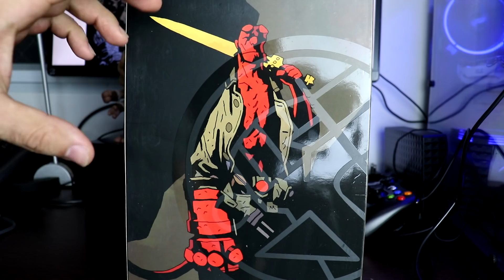Comparativo Hellboy 1000toys Bootleg vs original - vale a pena o piratinha?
Canal raiz e sem frescura, aqui é todo mundo bem vindo, de Hot Toys a Bootleg.

Quer comprar action figures e ainda ter desconto nas suas figuras? Compra na japan21 usando o cupom do sagat!!!
Cupom 10%: sagat10off

Ajudem o canal! Se inscrevam, curtam e compartilhem os vídeos.

PSN: sagat_br